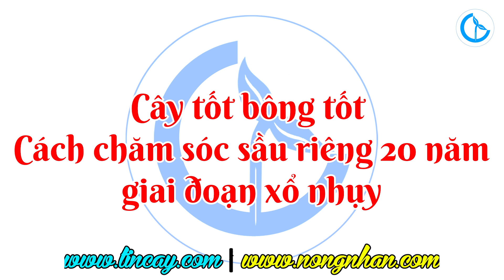CÂY TỐT BÔNG TỐT CÁCH CHĂM SÓC SẦU RIÊNG 20 NĂM GIAI ĐOẠN XỔ NHỤY | VƯỜN CHÚ KIỀU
Có 1 vườn sầu riêng với tuổi đời hơn 20 năm tại Long Khánh và cây ở đây phát triển rất tốt cây phát triển mạnh, bông ra tốt lá thì lụa. Vậy khu vườn này đã chăm sóc cây như thế nào từ trước đến giờ. Mời bà con cùng Tin Cậy theo dõi video dưới đây nhé !
► CTY CP ĐT TM DV TIN CẬY -  Số 4, Đường số 3, KDC Vạn Phúc, P. Hiệp Bình Phước, TP. Thủ Đức, Tp.HCM.
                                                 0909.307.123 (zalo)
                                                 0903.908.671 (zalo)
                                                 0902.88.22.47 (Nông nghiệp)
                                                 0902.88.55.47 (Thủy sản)